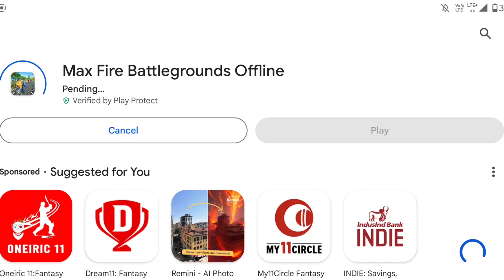Free Fire But.... Duplicate !!!!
Trying Games Like Free Fire !